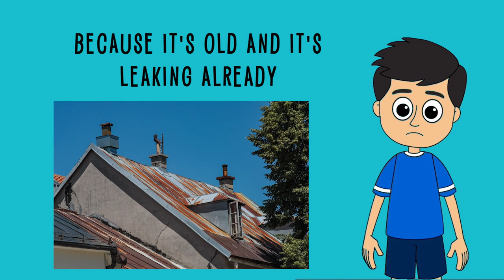Add-On Roof | Hassle-free roof installation!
How many times have you thought of changing your roof but you keep postponing it because you don't want your normal schedule and daily activities disturbed?

We have the ADD-ON ROOF: we install a new roof over your old one, and you don't even need to leave your house!

Visit our showroom at:
KM 21 Quirino Hi-Way, Novaliches, Quezon City
(Across SM Fairview)